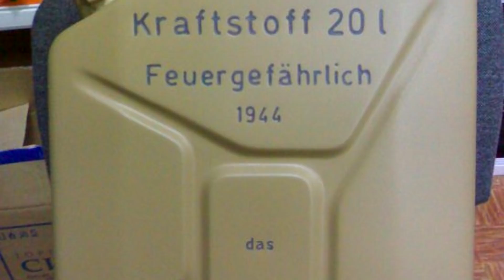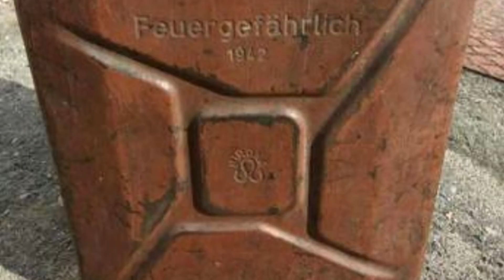Для чего у канистры три ручки, и почему эта разработка была засекречена?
У многих автовладельцев есть металлическая канистра на 20 л, но не все знают зачем у неё целых 3 ручки.